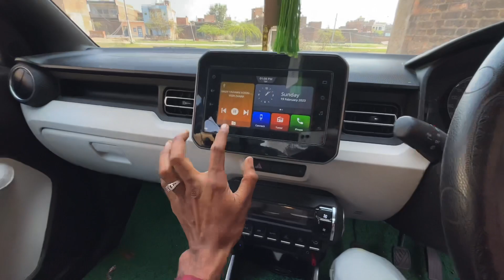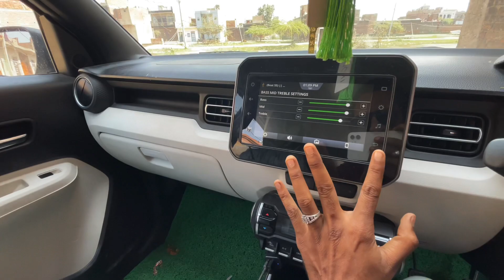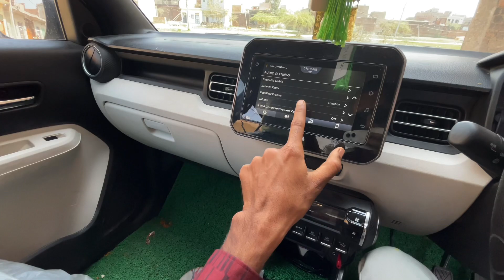MARUTI कब बदलेगी दुबारा ￼ speaker please Maruti बदल दो ￼￼